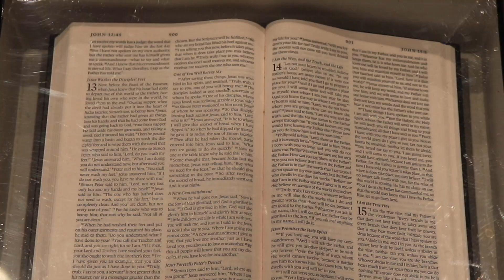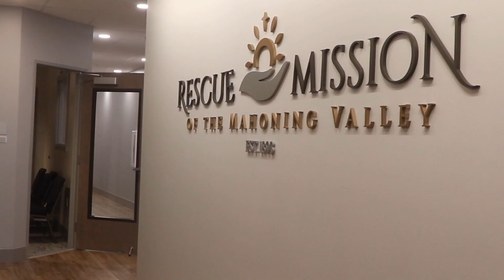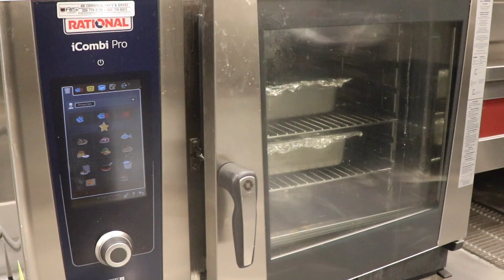Take 5 | 11.16.2022 | Rescue Mission & United Way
Welcome to Take 5 with the Regional Chamber!